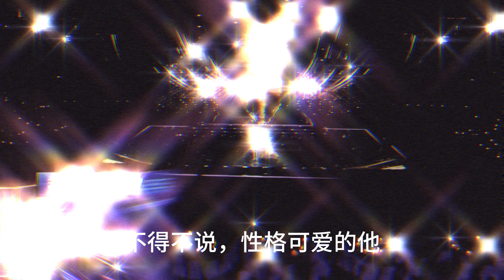周深翻唱《灣》播放飆升破8 9億，徹底暴露了周深在歌壇的江湖地位，完全秒殺王菲，網友：調侃可以翻唱不給超越！時代電影大世界#周深#王菲